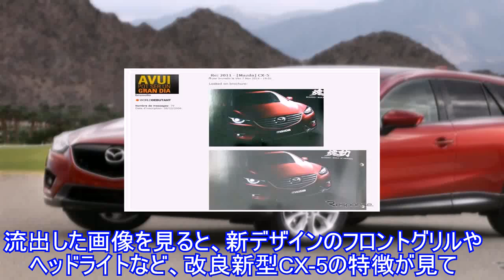【ロサンゼルスモーターショー14】マツダ CX-5 改良新型、画像がリーク…フロント一新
マツダが11月18日、米国で開幕するロサンゼルスモーターショー14で初公開する『CX-5』の改良モデル。同車の画像がリークされた。これは11月7日、フランスの自動車メディア、『WORLD SCOOP』が公開したもの。同メディアが、CX-5の改良モデルの公式画像を、発表前に独自入手。読者に向けて、公開している。CX-5は2011年秋、フランクフルトモーターショー11で発表。日本国内では、2012年2月に発売された。デビューから2年以上を経て、ロサンゼルスモーターショー14では、初の大がかりな改良を受けた車両が初公開される見込み。同メディアが公開した画像は、ロサンゼルスモーターショー14で同時発表予定の『アテンザ』の改良新型の流出画像と同様、販売店向けの販促資料と見られる。流出した画像を見ると、新デザインのフロントグリルやヘッドライトなど、改良新型CX-5の特徴が見て